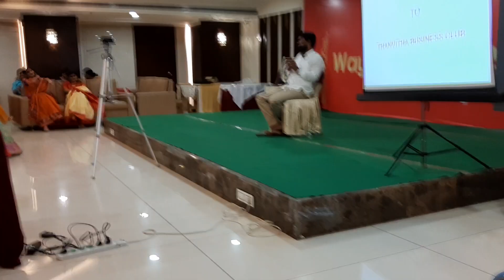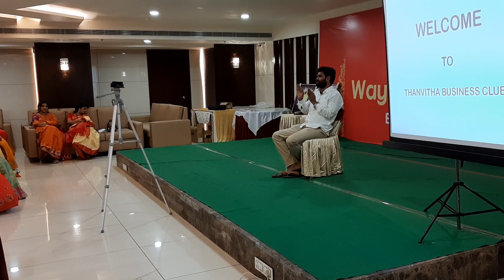తన్విత ఆయుర్వేదిక్ నిలయం హన్మకొండ వరంగల్ జిల్లా తెలంగాణ 9908417811